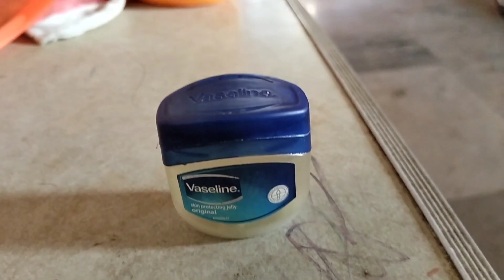Homemade Vaseline | How To Make Vaseline At Home | Homemade Vaseline Hacks